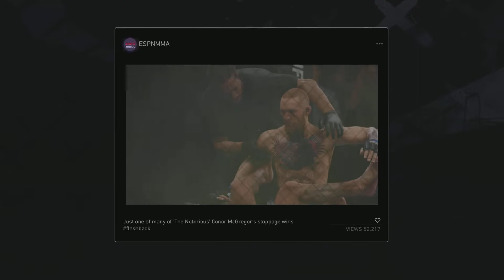EA SPORTS UFC 4 I am the champion